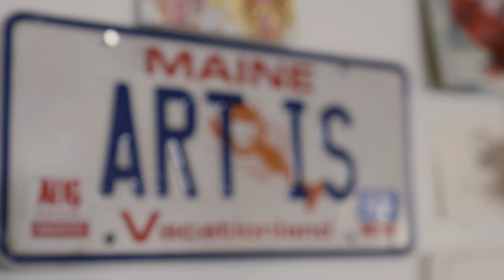Mary Kearns | Maine Portrait | Your Maine Connection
NEWS CENTER MAINE PORTRAITS is a series created to spotlight what it means to be a "Mainer." See how those profiled connect to the state we call home. Meet Mary Kearns. Mary has found many outlets for her art, including henna tattoos for Maine cancer patients. Share her story to celebrate our Maine connections!